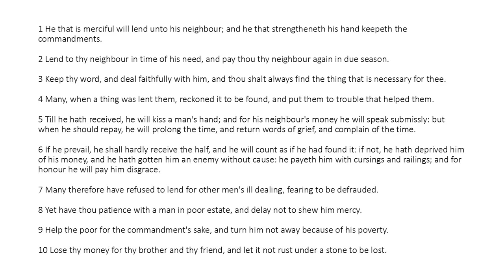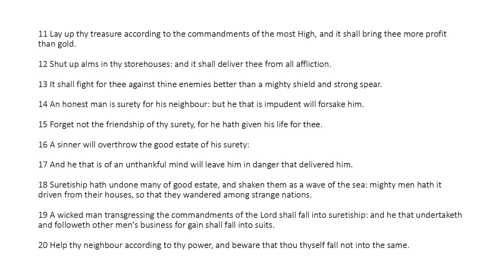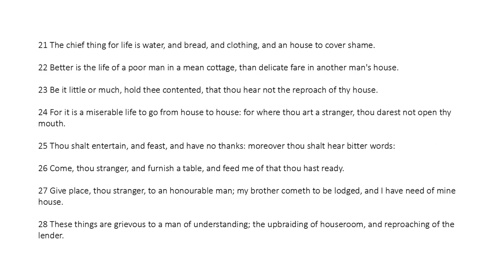Ecclesiasticus Chapter 29 (King James Bible Apocrypha) Read Along Audio